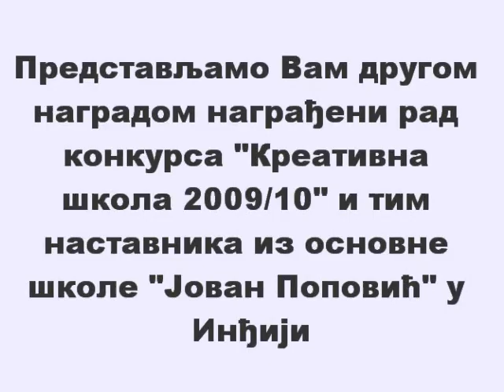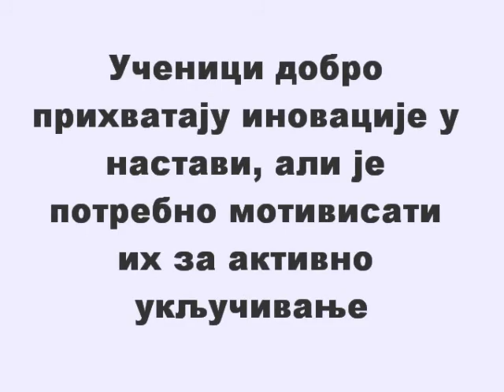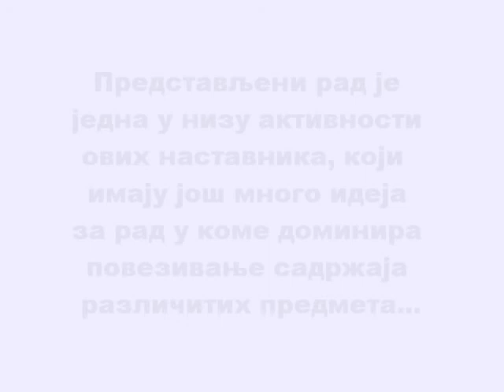KŠ II nagrada OŠ.wmv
Kreativna škola, nagrada, druga, osnovne škole, Креативна школа, награда, друга, основне школе, Инђија, Јован Поповић, Inđija, Jovan Popović